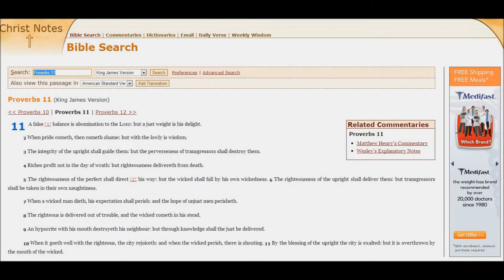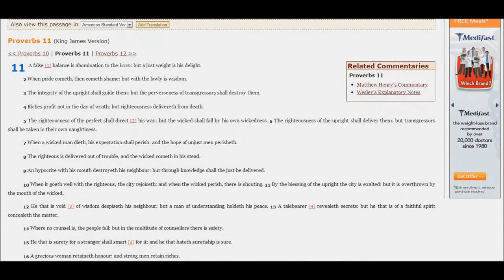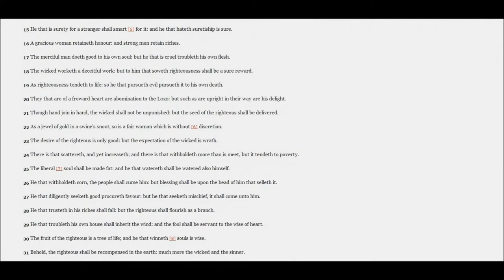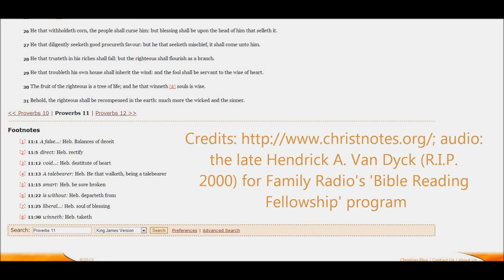Proverbs 11 (Falsehood, The wicked, Unrighteousness | The righteous, The Faithful, The just)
Proverbs 11, read by the late Hendrick A. Van Dyke (R.I.P. 2000) for 'Family Radio's Bible Reading Fellowship' using the MKJV.